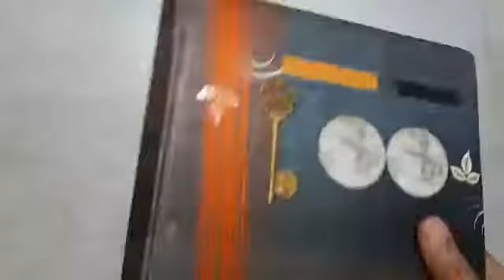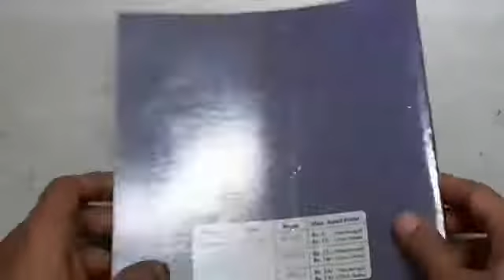Reuse your Old Bangle To New|DIY|How to Make Old Bangles Turn into New Silk thread Designer Bangles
Learn How to Make Old Bangles Turn into New Silk thread Designer Bangles|
Reuse your Old Bangle To New| DIY| Old Bangle ReUse Ideas/Bridal Bangles.
Hi,
Friends Is Video Me Main Apko Sikhaungi Gharpe Kaise Ak Purane Unused Bangle Ko Ap New Look De Sakte Hai Using Silk Thread.
Materials Require:-
Coloring Silk Thread, Glue, Stone Chain, Golden Ball Chain, Unused Bangle.